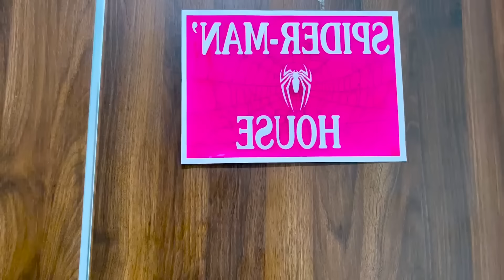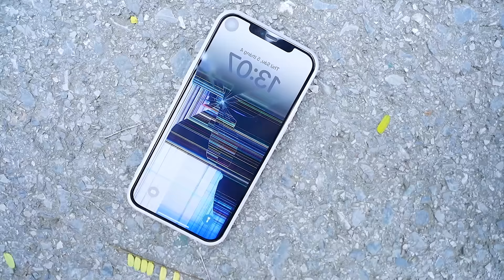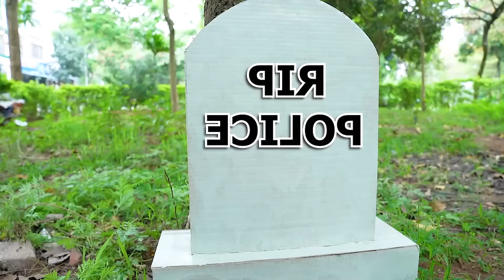Spider-Man Into The Spider-Verse (2024) #06| Marvel Studios’ Deadpool 3 - MISSION IMPOSSIBLE 7